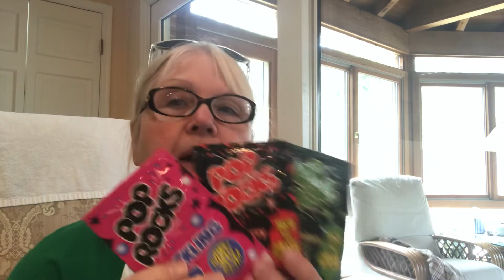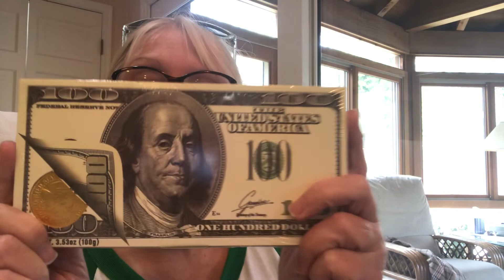5 below haul